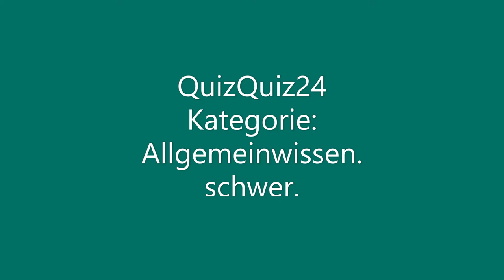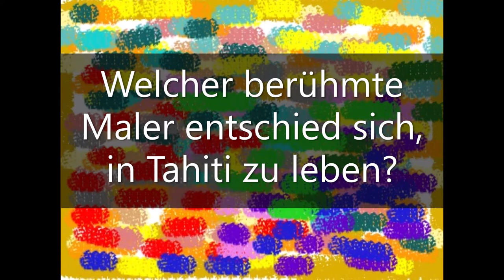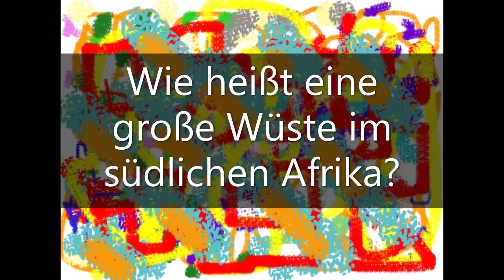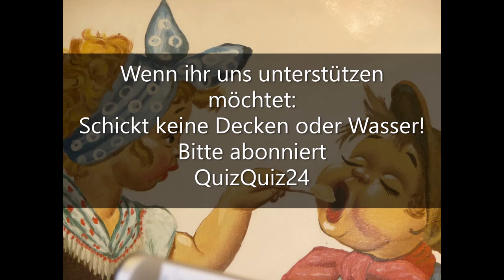QuizQuiz24-DE 17 Diese Fragen muss man erst mal beantworten können!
QuizQuiz24 ist ein Quizportal, das ständig neue Videos in Deutsch und Englisch veröffentlicht.

So findet ihr uns:
Alle Videos: QuizQuiz24
Alle Videos in Deutsch: QuizQuiz24-DE
Alle Videos in Englisch: QuizQuiz24-UK

Jedes Video beinhaltet 10 Fragen mit 3 möglichen Antworten und einer Lösung.

Die Videos sind inhaltlich unterschiedlicher Art. Die meisten haben unterschiedliche Themen aus:

Geschichte. Literatur. Musik. Hits. Sport. Geographie. Filme. TV. Allgemeinwissen. Kultur.  Persönlichkeiten. Essen & Trinken. Technik. Medien. Unterhaltung. Comics. Kino. Movies. Religion. Biologie. Kunst. Malerei. Zitate.

Aber es gibt auch Videos, die nur ein einzelnes Thema behandeln wie zB. Themen aus der Literatur, Sport, Fussball oder auch Themen, die sich mit nur einem Land beschäftigen.

Es gibt unterschiedliche Schwierigkeitsgrade, die wir am Anfang eines Videos anzeigen.

Ihr habt die Möglichkeit, eure „Treffer“ zu zählen und in folgender Skala einzuordnen.

  8-10 Überirdisch
    7-8 Absoluter Profi
    5-6 Weltmeister
    3-4 Professor
    1-2 yes please!

Manche Fragen sind wirklich schwierig zu beantworten, da diese Videos ungewöhnliche Fragen beinhalten..

Nach der entsprechenden Länderangabe (DE oder UK) sagt eine Zahl, das wievielte Video das ist. Wir stellen Fragen zu folgenden Themenbereichen: